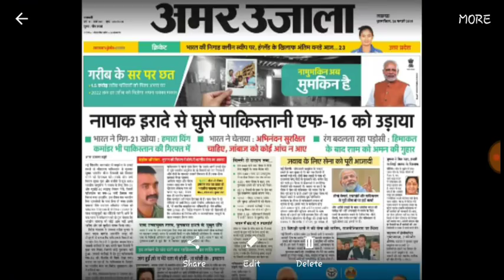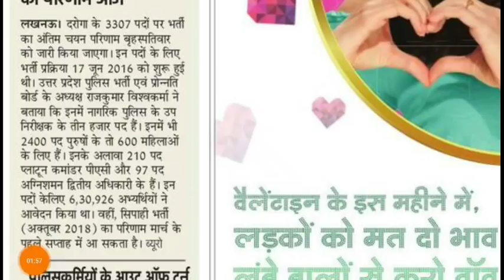🎉खुशखबरी🎉UP POLICE RESULT DECLARE TODAY , UP Constable , SI Result Today